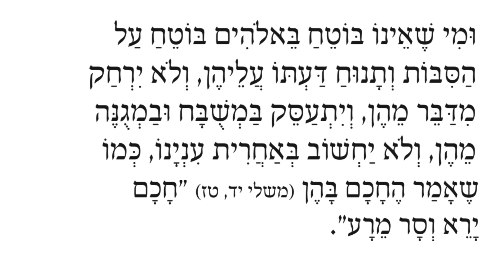Shaar HaBitachon Lesson 39 with Rabbi Shais Taub